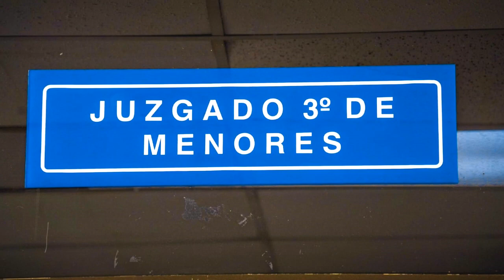Noticiero LPG 29 marzo: Niña que apuñaló a compañero estaba en tratamiento médico, confirma MINED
El pasado 21 de marzo, el Juzgado 3° de menores de San Salvador ordenó que la estudiante reciba tratamiento en un centro de salud mental y que posteriormente se aplicarán las medidas necesarias, según lo considere el juzgado.